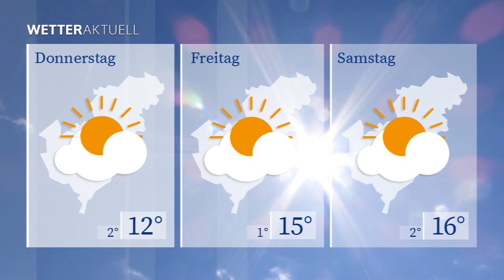WETTERaktuell vom 12.05.2020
Nach einer kühlen, aber frostfreien Nacht erwartet uns morgen ein  überwiegend bewölkter Tag. Das Thermometer klettert bis auf 13 Grad.
Am Donnerstag lässt sich bei ähnlichen Temperaturen aber auch die Sonne öfter blicken.